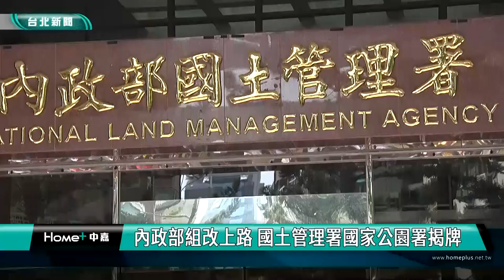內政部 組改|鄭文燦 林右昌|台灣 名片|國土管理 國家公園|都更 社宅|百岳 海洋|2023 中嘉新聞|內政部組改上路 國土管理署國家公園署揭牌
內政部國土管理署及國家公園署揭牌 林右昌期盼國家公園成面向世界的名片

（中嘉新聞記者張啓騰/台北市採訪報導）
歷經四分之一世紀，內政部推動組織改造終於完成，包括國土管理署及國家公園署9/20正式掛牌運作，內政部長林祐昌期許國土管理署以永續國土城鄉均衡及營造安居為目標，迎接四大挑戰，另外也希望國家公園署在生態保育及復育上能與國際接軌，並攜手與各機關及民間團體合作，讓國家公園成為台灣遞給世界的一張名片。

在行政院副院長鄭文燦、政務委員張景森、內政部長林右昌與多位立法委員等人共同揭牌下，內政部國土管理署與國家公園署分別揭牌成立，這項內政部推動多年的組織改造將原先的營建署改制，國土規劃及都市發展燈業務移入國土管理署，國家公園管理業務則移入國家公園署。

國土署首任署長由原營建署長吳欣修接任，林右昌表示國土管理署面臨全球極端氣候變遷等四大挑戰，除了秉持專業精進深化國土永續外，更不要忘記做好社會溝通，林右昌也期許同仁未來能更大膽、更積極也更快速，利用工程的手跟腦以及社會的心推動業務。

升格成立的國家公園署首任署長由內政部參事陳茂春出任，親自出席揭牌儀式的行政院副院長鄭文燦表示國家公園署管理9個國家公園及1個自然公園，面積佔國家的8.6％，希望國家公園署將台灣豐富的自然與人文資產做很好的運用，讓國家公園系統成為台灣遞給世界的一張名片。

林右昌也期許國家公園署未來能達成多項任務，包括與國際交流及攜手各機關與地方政府，為生態保育復育增強力量與資源。

曾擔任過陽明山、雪霸及金門國家公園管理處長的國家公園署署長陳茂春表示將與他國的國家公園締盟交流，促使從業人員固定的交換學習，讓台灣國家公園之美能成為吸引更多國際人士到訪台灣的敲門磚。